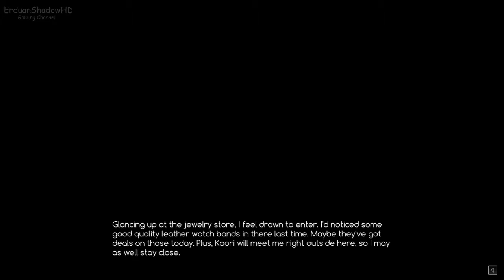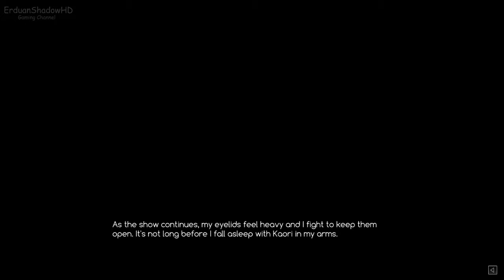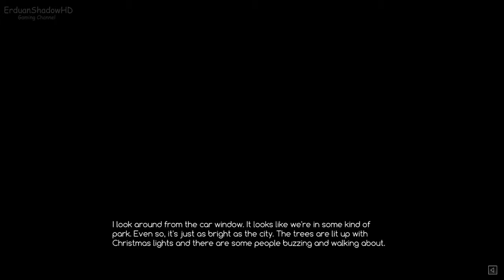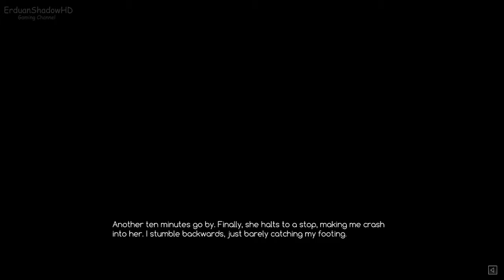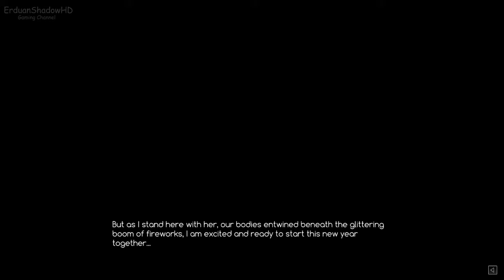Kaori After Story -PC GAME -Ep4 /Ending /ErduanShadowHD